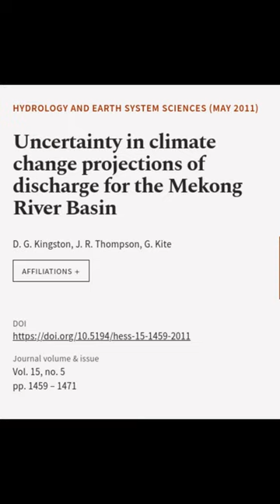Uncertainty in climate change projections of discharge for the Mekong River Basin | RTCL.TV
### Keywords ###

### Article Attribution ###
Title: Uncertainty in climate change projections of discharge for the Mekong River Basin
Authors: D. G. Kingston, J. R. Thompson ,and G. Kite
Publisher: Copernicus Publications
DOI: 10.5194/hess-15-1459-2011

### Video Timestamps ###
0:00:00 - Summary
0:00:56 - Title
0:01:01 - End